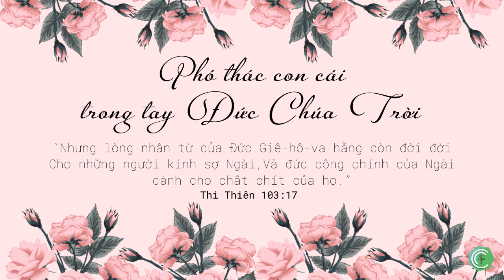Ngày 1/30-PHÓ THÁC CON CÁI TRONG TAY ĐỨC CHÚA TRỜI- Trích "Năng lực trong lời cầu nguyện của cha mẹ"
“Hãy đổ lòng ra như nước ở trước mặt Chúa. Hãy đưa tay hướng về Chúa vì sự sống con nhỏ ngươi.” (Ca Thương 2:19)

Con cái là một quà tặng tuyệt vời từ Đức Chúa Trời ban cho không chỉ để chúng ta cảm nhận niềm hạnh phúc được làm cha mẹ, nhưng còn để chúng ta nuôi dạy chúng trở nên một dân tộc thánh cho Ngài. Những ai thật sự nghiêm túc trước trọng trách mà Chúa giao phó này sẽ thấy đây không phải là một nhiệm vụ dễ dàng khi chúng ta đang sống giữa một thế giới đầy cám dỗ và tội lỗi. Làm sao để những cây non hôm nay không ngả nghiêng, xô lệch theo chiều gió của đời này, nhưng sẽ lớn lên như những chồi ôlive xanh tốt trong nhà Đức Chúa Trời?

Hãy cầu nguyện cho con cái của mình. Cho dù con bạn còn thơ ấu hay đã trưởng thành, sẽ không bao giờ là quá muộn để bạn khám phá niềm vui trong việc gây dựng đời sống con cái được thành nhân trong Chúa.

Quyển “Năng lực trong lời cầu nguyện của cha mẹ” là một cẩm nang tuyệt vời cho những bậc cha mẹ muốn bắt đầu một hành trình cầu nguyện nghiêm túc và xuyên suốt cho con cái mình. Bạn sẽ thấy được những vấn đề thiết yếu cần cầu nguyện cho con qua từng lứa tuổi, từng chặng đường mà chúng sẽ đi qua, kể cả những vấn đề quan trọng nhưng chúng ta ít để ý đến.

Sách được viết từ tấm lòng và kinh nghiệm của một người mẹ, một tác giả Cơ Đốc nổi tiếng Stormie Omartian, và đã trở thành quyển sách gối đầu của nhiều bậc cha mẹ trên thế giới.

Chương trình audio 30 ngày dành cho cha mẹ cầu nguyện cho con cái này dựa trên loạt bài suy ngẫm, tĩnh nguyện được nhóm “Hội Các Bà Mẹ Cơ Đốc” trích dẫn và biên soạn từ sách.

Nguyện xin Chúa ban cho khán thính giả của chương trình được mạnh mẽ trong sức toàn năng của Chúa, thêm sâu nhiệm và trưởng thành trong mối quan hệ với Chúa cũng như nhìn thấy bàn tay Chúa năng quyền dẫn đưa chúng ta từ hôm nay cho đến ngày chung kết.

❥Hiệu chỉnh nội dung và sản xuất: PSALM 23
❥Giọng đọc: Nguyễn Thị Ngọc Ánh (Ruth Ngọc Ánh)
❥Kỹ thuật: Phạm Trọng Nhân (Joe Phạm)

Anh chị em có thể theo dõi và liên lạc với PSALM 23 qua:

★Bản dịch Kinh Thánh sử dụng cho phần hình ảnh: Kinh Thánh hiệu đính 2010 - VIE2010